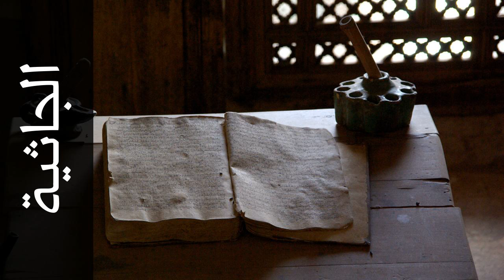سورة الجاثية وليد الدليمي - Surah Al-Jaathiya Walid Al-Dulaimi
استماع سورة الجاثية  كاملة بدقة عالية للقارئ الشيخ وليد الدليمي  - حفص عن عاصم  .

Surah Al-Jaathiya ( Crouching ) recited by Qari Walid Al-Dulaimi  - Rewayat Hafs A'n Assem .